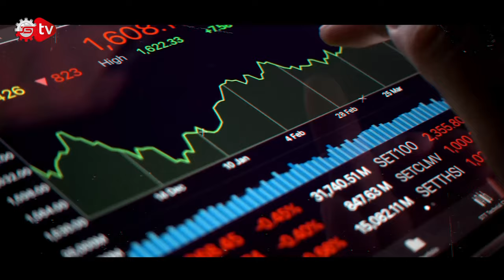Almanya EUROFİGHTER Satışında Şart Koydu | Ceylan Köseoğlu ile Haftanın Raporu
Haftanın Raporu’nda Yaşanan Gelişmeler: ALMANYA, TÜRKİYE’DEN GARANTİ İSTEDİ, TÜRKİYE VE ÇİN İMZALARI ATTI, KREDİ KARTINDA GERİ ADIM ATILDI, MALEZYA’DAN İTHAL EDİLECEK, TÜRKİYE’DE EV ALMAK HAYAL OLDU, UZAYA YOLCULUK ARTIK ÇOK YAKIN, IMEI ÜCRETİ 45 BİNİ GEÇECEK.